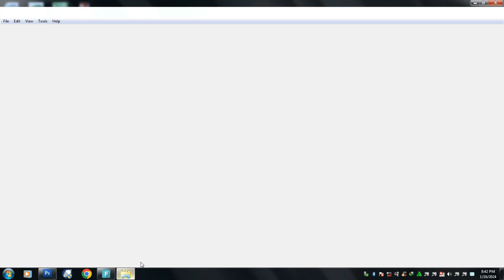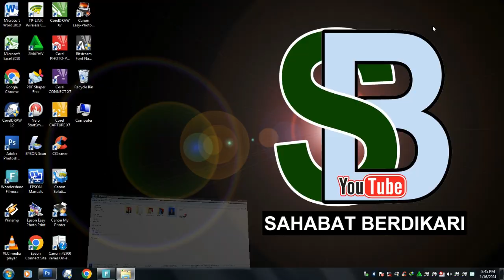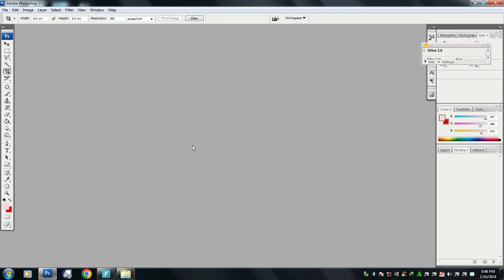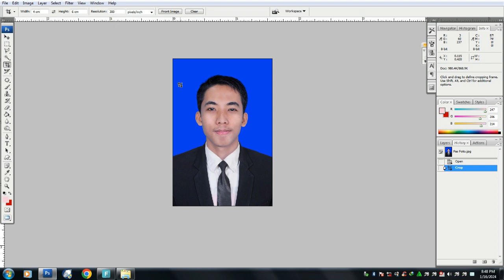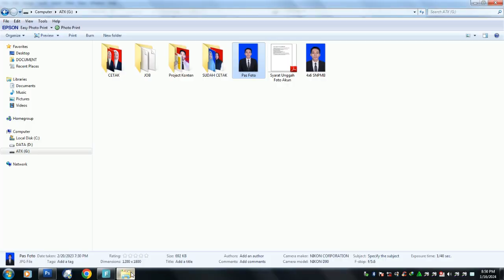CARA MUDAH MEMBUAT UKURAN FOTO 4X6 SYARAT AKUN SNPMB DI PHOTOSHOP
Tutorial ini tentang berbagi pengalaman cara mudah bikin pas foto untuk syarat pengunggahan di akun SNPMB